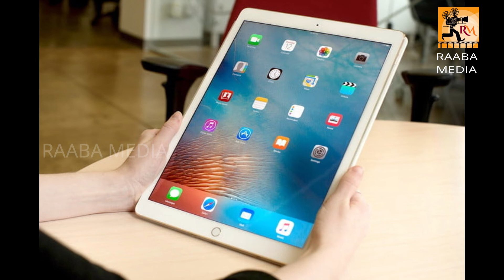உலகை மாற்றிய மூன்று ஆப்பிள்கள் | ஒரு சகாப்தத்தின் கதை TAMIL MOTIVATIONAL SPEECH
காலத்தின் பெருமை

பெண்களின் மனவலிமை

முடிவெடுப்பது எப்படி ?

உழைப்பின் பெருமை